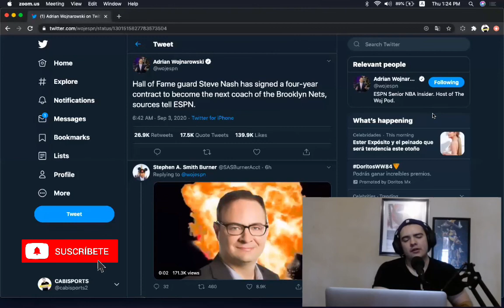STEVE NASH NUEVO COACH DE NETS.😳